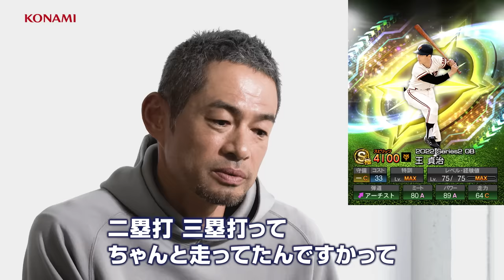イチローが12球団のレジェンドOB選手を語る【イチローセレクション】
プロ野球スピリッツAに10月21日から「イチローセレクション」としてイチローさんに選んで頂いたレジェンドOB選手が各球団1名ずつ計12名登場します。
どんな想いや記憶を辿りながら12名のOB選手を選出したのか、カメラの前で語ってくださいました。